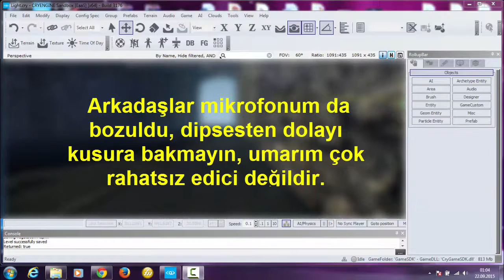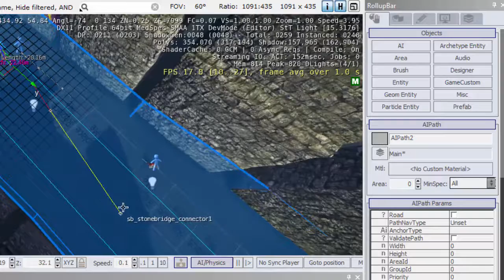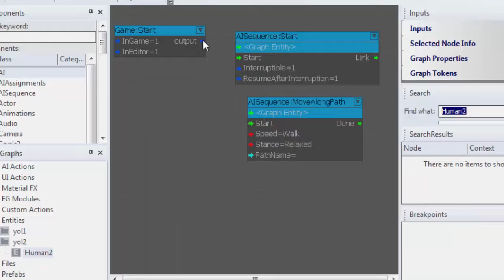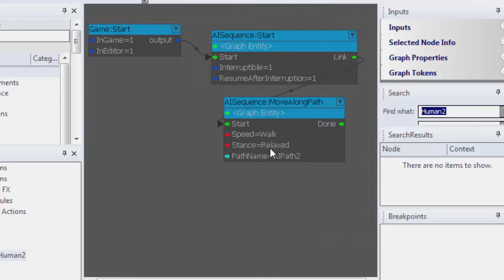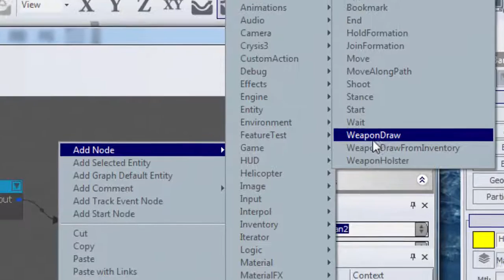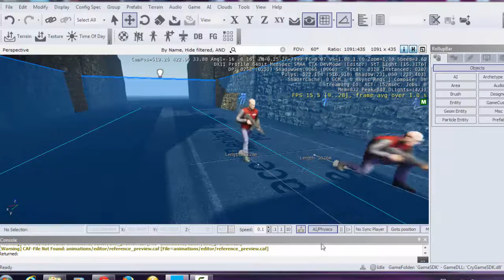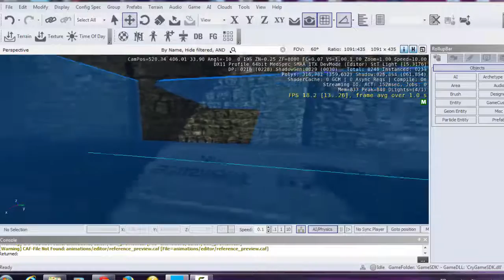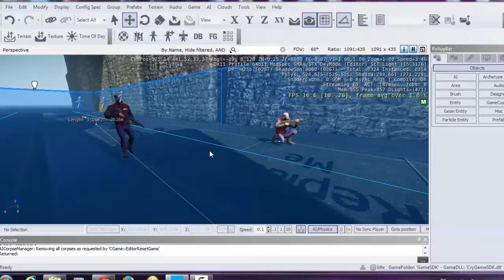CryEngine Ders30 Humanları Yürütme ve Koşturma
Yine istekleriniz CryEngine 3 derslerimize yön veriyor. Bu dersimizde humanları istediğimiz yönde yürütme ve koşturmayı öğreneceksiniz.

cryengine 3, cryengine 3 dersleri, ai follow path, ai path, ai path 3.5.8, cryengine 3.6.15, cryengine türkçe dersler